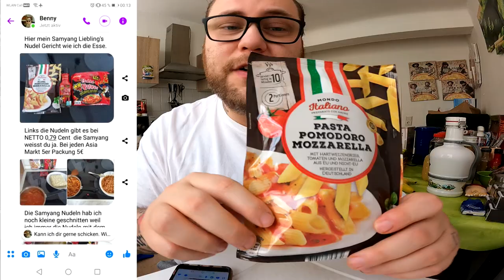Ramses Kitchen | Der SAMYANG Buldak SPEZIAL Nudel Teller von ANDERSON !!!